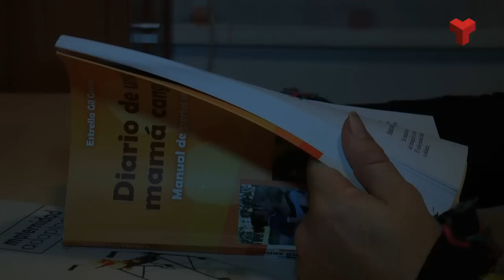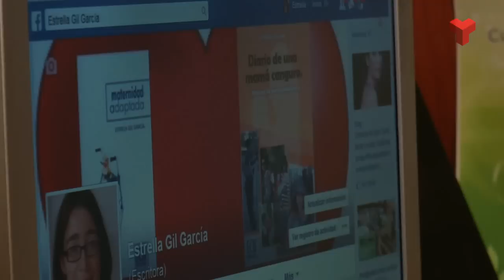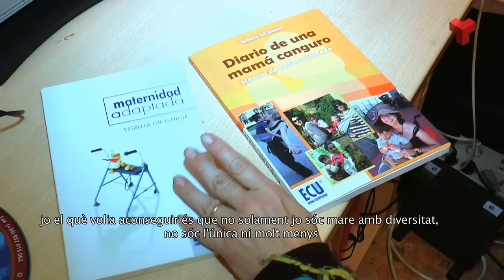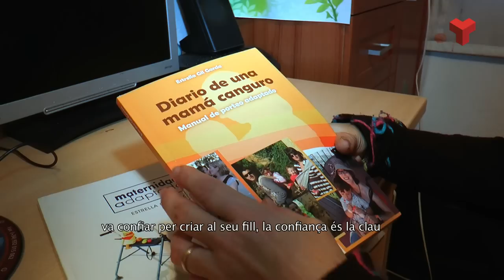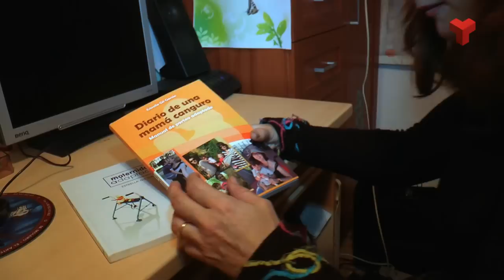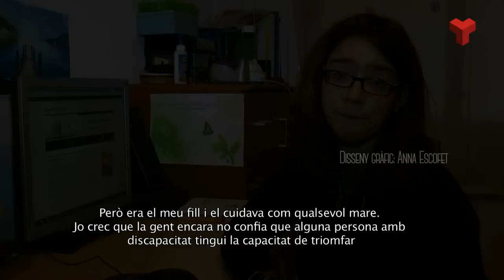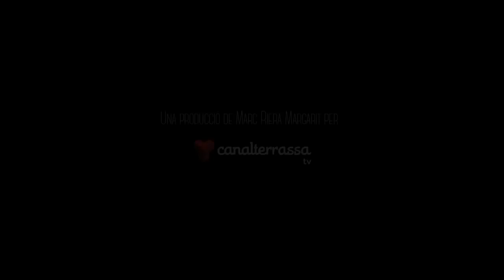Estrella Gil, l'embaràs en la diversitat funcional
L'Estrella Gil es presenta com a dona, documentalista i escriptora. Estar diplomada en biblioteconomia i documentació.
Ha complert el seu somni de ser mare tot i la seva paralisi cerebral.
L'embaràs i la maternitat estan plens de dubtes per la seva discapacitat. Ella ha trobat algunes respostes i s'ha convertit en un referent en altres mares amb diversitat funcional. Ha editat els llibres "Diario de una mamá canguro, manual de porteo adaptado" i "Maternidad adaptada", Dos llibres que han nascut del seu bloc que va començar a escriure quan estava embarassada del Miquel que ara ja té cinc anys